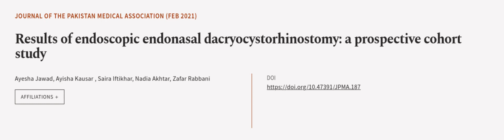Results of endoscopic endonasal dacryocystorhinostomy: a prospective cohort study | RTCL.TV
### Keywords ###

### Article Attribution ###
Title: Results of endoscopic endonasal dacryocystorhinostomy: a prospective cohort study
Authors: Ayesha Jawad, Ayisha Kausar , Saira Iftikhar, Nadia Akhtar ,and Zafar Rabbani
Publisher: Pakistan Medical Association
DOI: 10.47391/JPMA.187

### Video Timestamps ###
0:00:00 - Summary
0:01:07 - Title
0:01:13 - Outro
0:01:17 - End